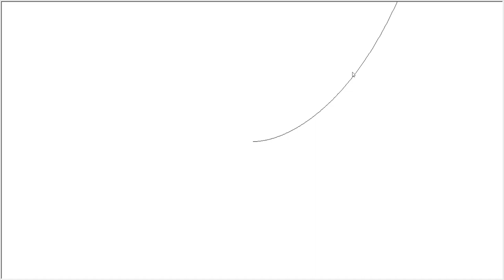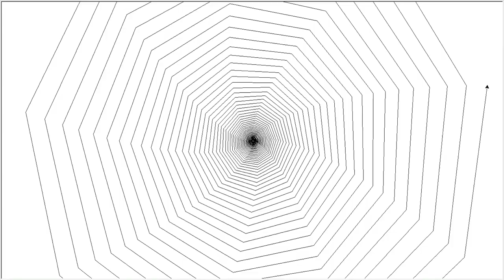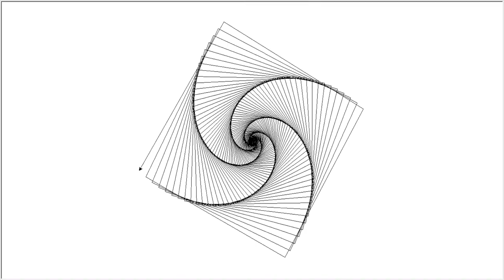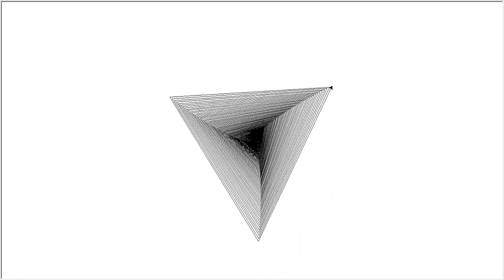Full spiral projection - high detail version (read description)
This version is real slow so feel free to watch at 2x
The beginning isnt very interesting i recommend you skip to one of these parts:
~ at 13:15 it begins to form a pentagon
~at 16:35 it begins to form a square
~ at 21:00 it begins to form a triangle
~at 24:50 it begins to form a five proned star
from there it creates stars with more and more legs until it collapses onto itself (the angle reaches 0 degrees)

 its really simple so im sure i dont need to explain it, just read the code, i made it in python while working on a related project,
the idea came from my head but maybe someone else did this kind of thing before
i recorded it with the windows gaming dashboard